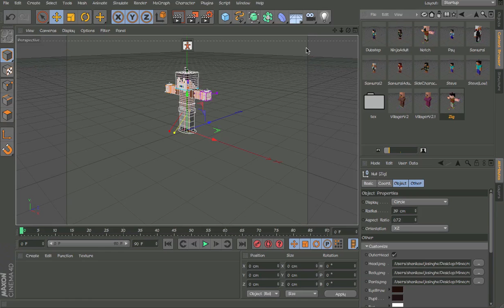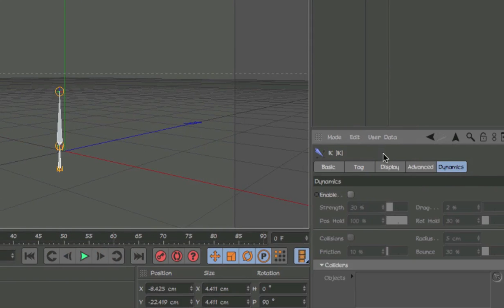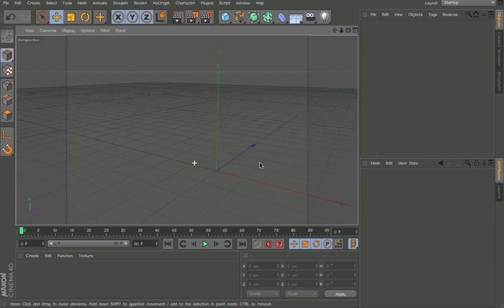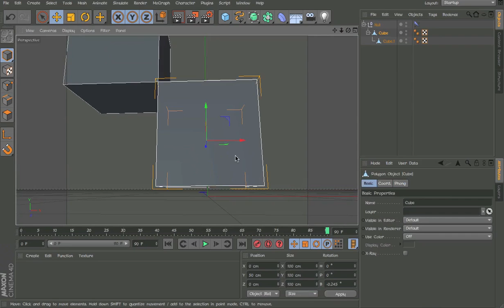Cinema 4D - IK Dynamics Tutorial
This can be used for hair, tails, hats, etc.

This can save a lot of time to manually animate some features. Remember details are what make up a good animation. :)

The new version of the rig wont be out as there havent been many improvements yet :)